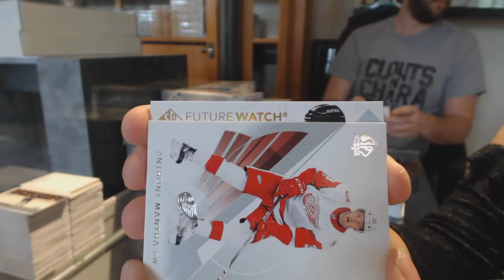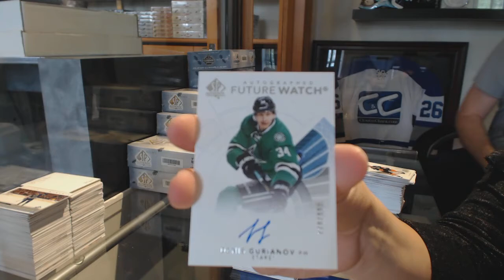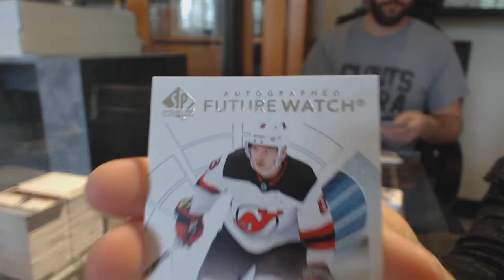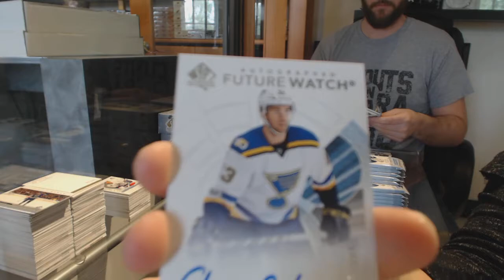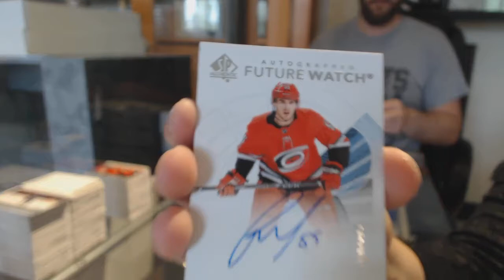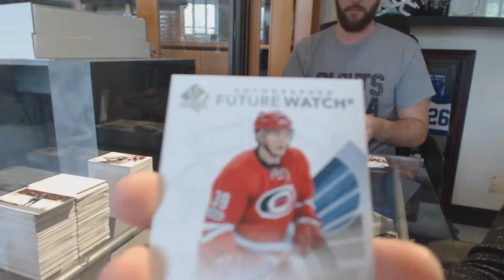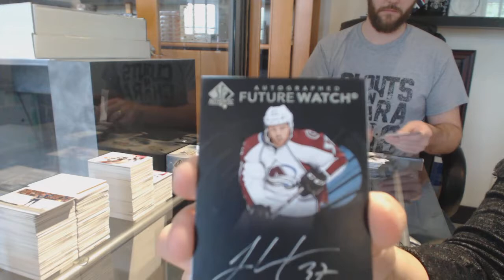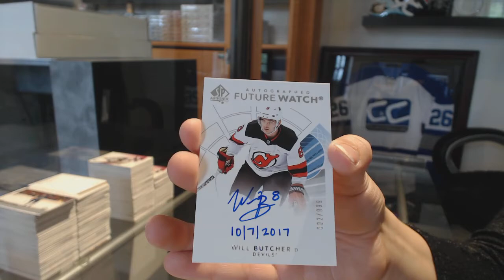17-18 Upper Deck SP Authentic Hockey 16 Box Case Break - C&C GB #8565